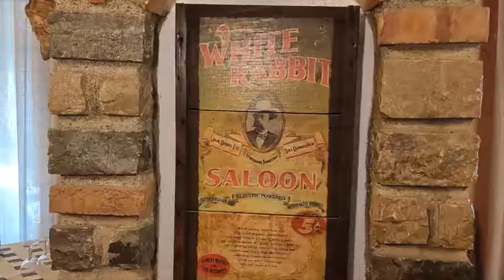Pasta patate e provola (la variante)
Piatto presentato da Emma Vanacore, Chef dell'agriturismo "La Baita" di Agerola